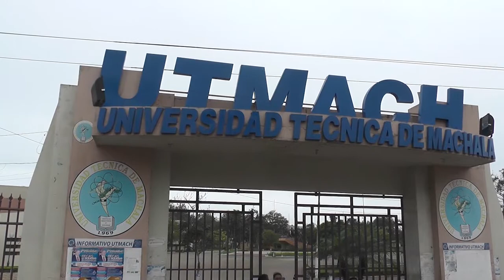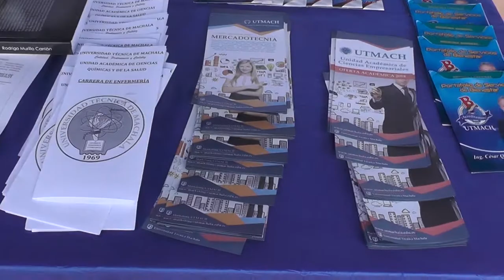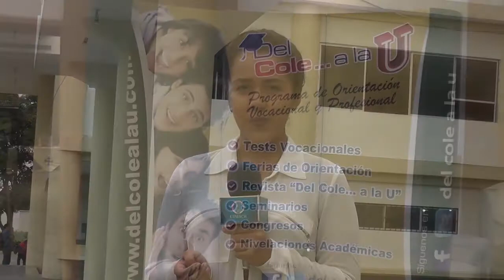Noticiero UTMACH Informa 17 de octubre de 2017